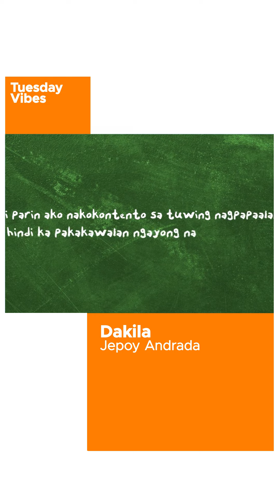(Tuesday Vibes) "Aking hiling, ika’y manatili, sa halip ng mga panahong ako’y nawawalay"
On Tuesday Vibes! "Dakila" by Jepoy Andrada.